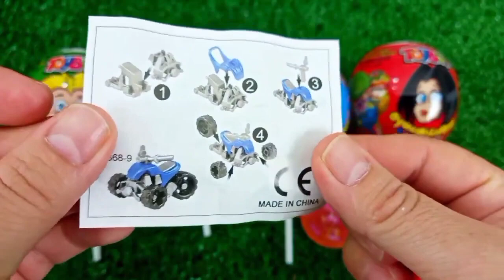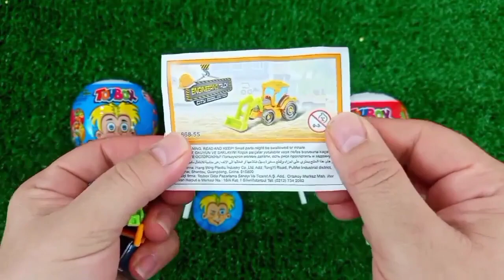ASMR RAINBOW 막대사탕과 과자! 맛있는 무지개 막대사탕ASMR Mukbang 두찜 신메뉴 스팸부대찜닭 먹방 떡볶이 튀김 치즈볼 | HIU